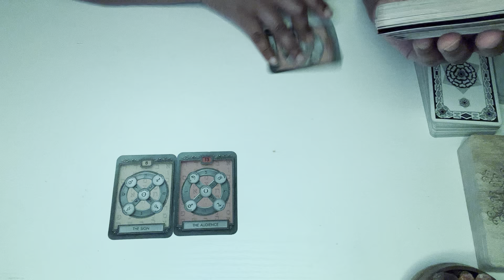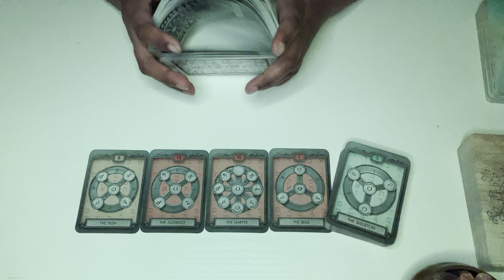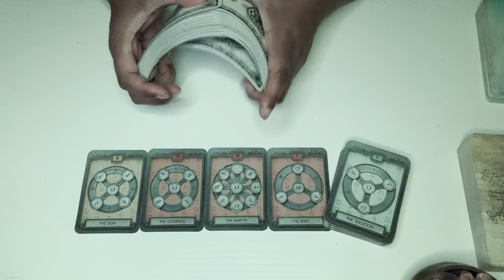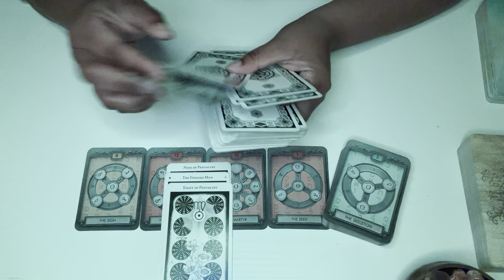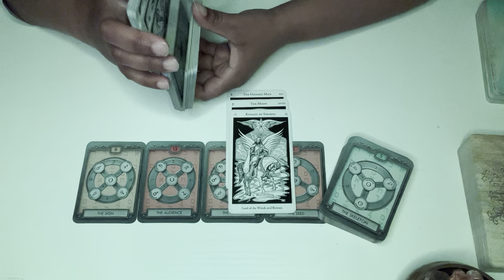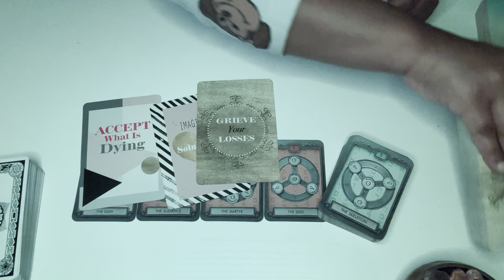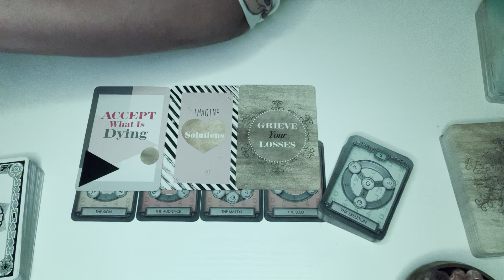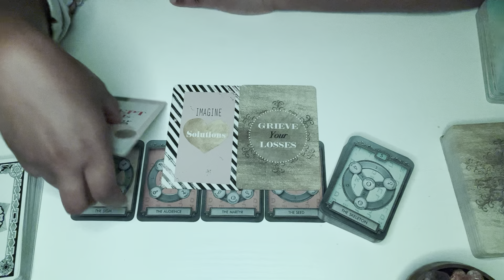LIBRA ♎️ IT’S OVER WITH & A WRAP!